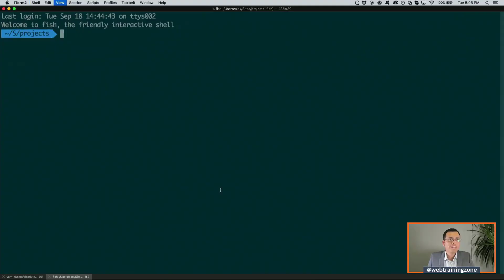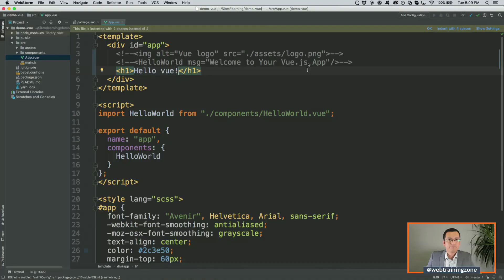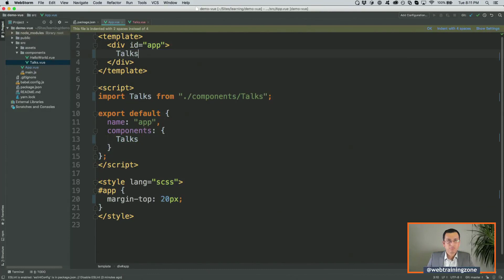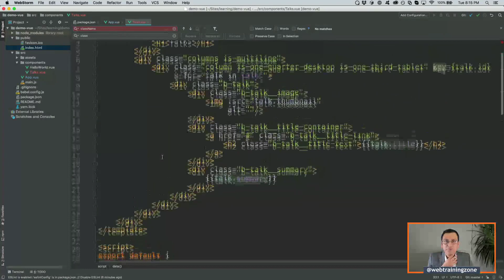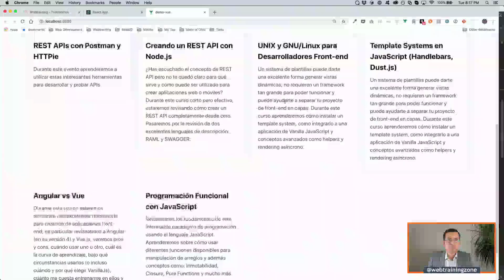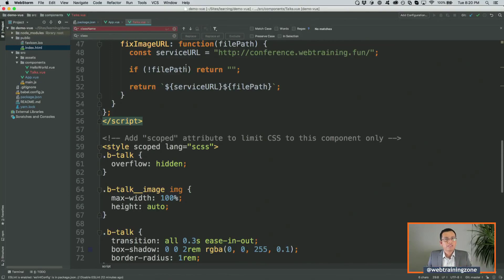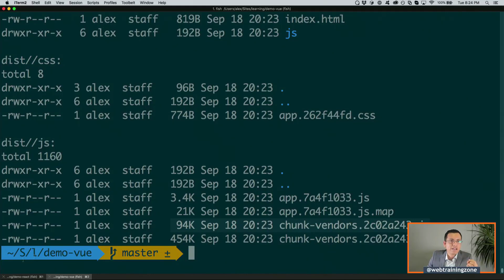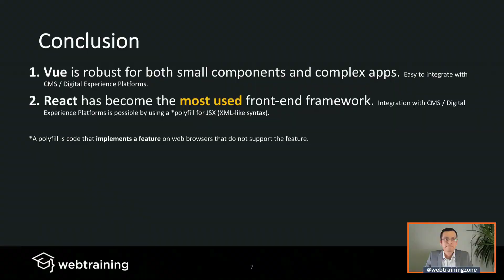React vs Vue - parte 6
Durante este taller, Alex nos comentará y explicará las ventajas de cada una de las dos tecnologías, Vue.js y React.